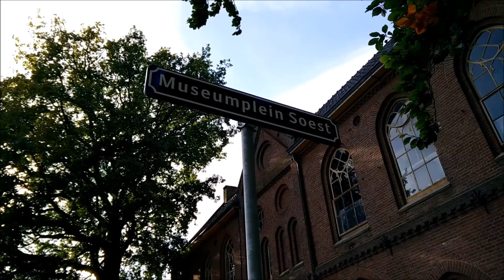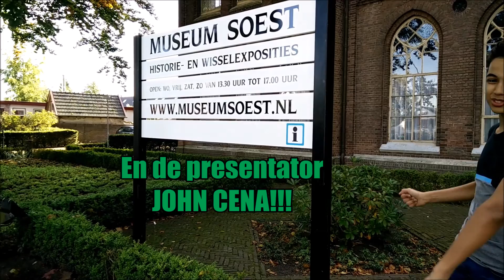CKV over het museum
Bijzonder saai, bijzonder slechte kwaliteit, bijzonder niet-kijkwaardig.